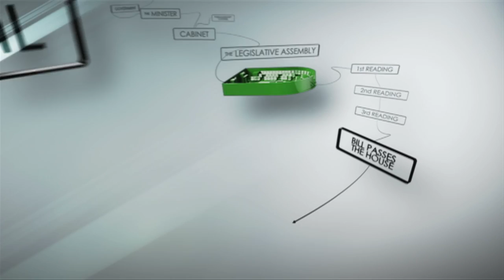How a Law is Made - Legislative Council